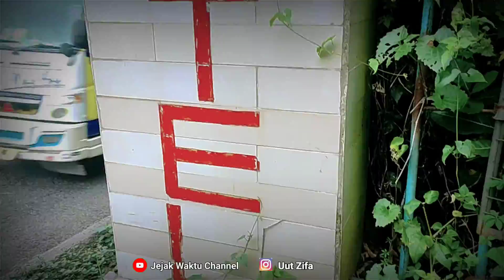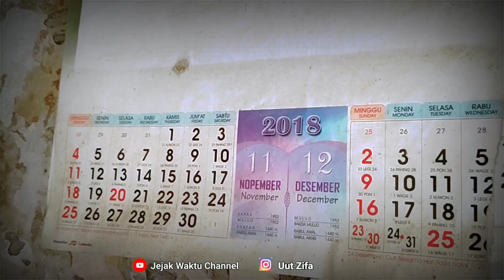Ngeri!?Kini Hotel Mantab2 ini Mangkrak dan masih Banyak Lendir disini dan dijadikan Sarang Hantu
assalamualaikum  sobat jejak waktu channel, salam lestari,salam penuh misteri...ikuti terus ya perjalanan misteri ku...kita akan terus update ttg hal viral,misteri,mitos dan mistis sekitar kita ya teman2